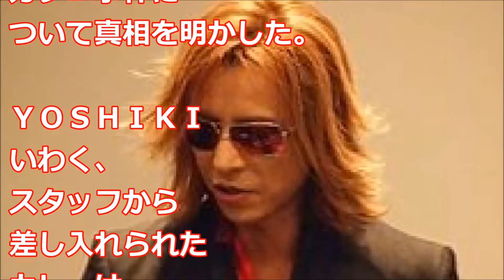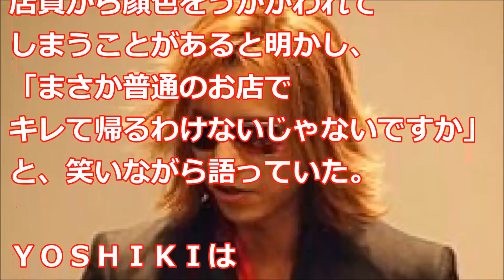YOSHIKI‬‬！ライブの差し入れのカレーで、怒る過去のエピソード。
Ｘ　ＪＡＰＡＮのＹＯＳＨＩＫＩが、ライブのリハーサル時に差し入れられたカレーが
辛すぎたため怒って帰ったという過去のエピソードについて反省した。